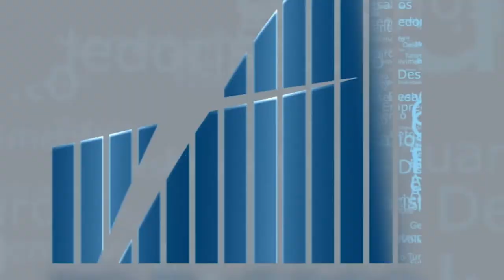REF CHAMADA Negocios de Impacto YOUTUBE 24 05 2021